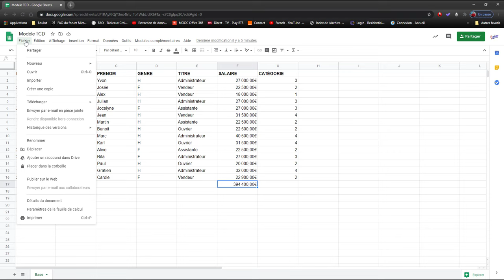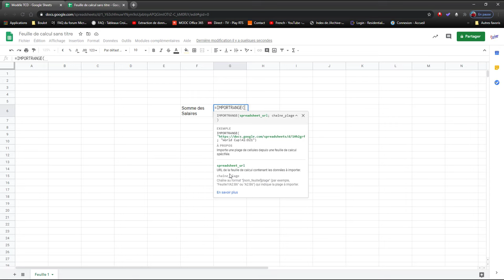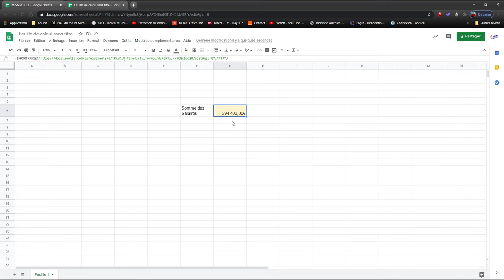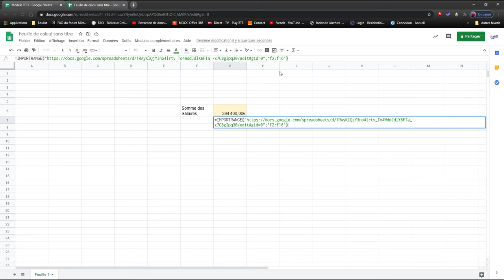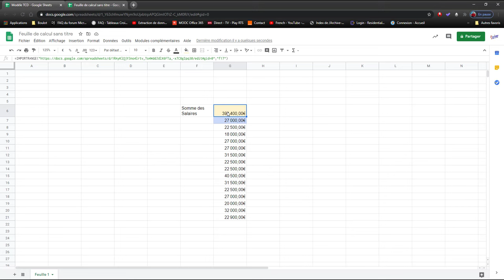Google Sheets - liaison inter fichiers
Voici une vidéo formation qui vous rendra service pour réaliser des liaisons entre fichiers Google Sheets grâce à la fonction importrange().